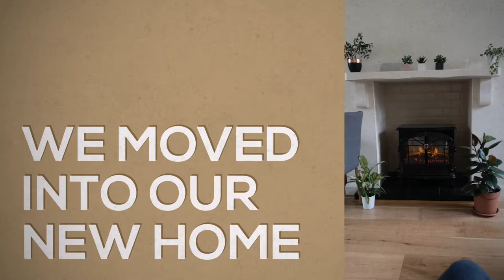Tuncsi's 2nd Month